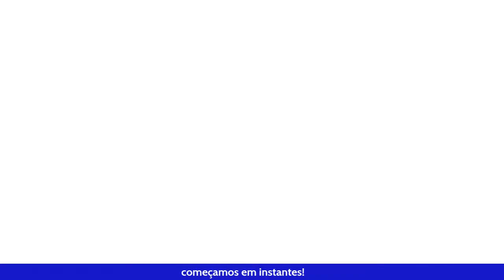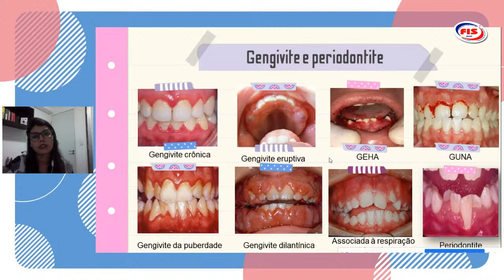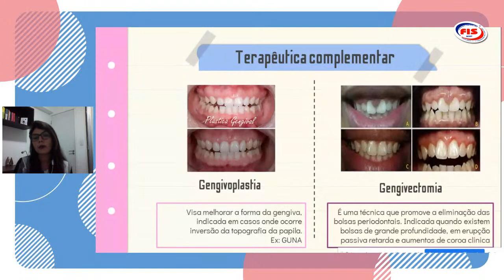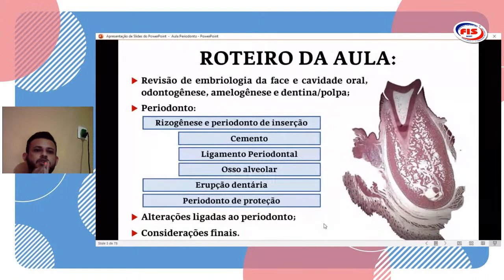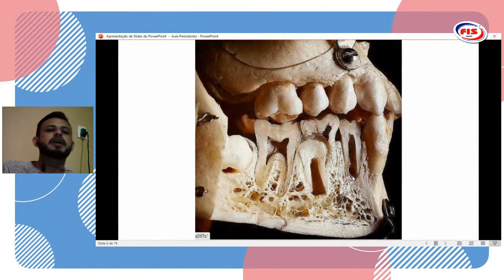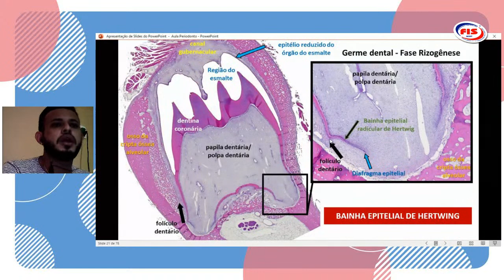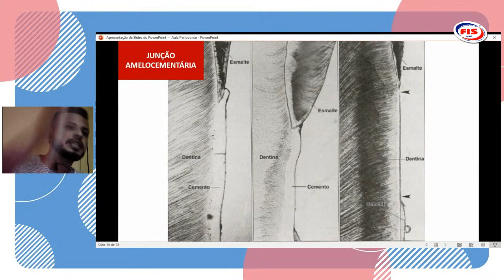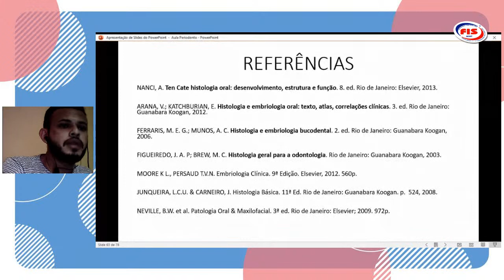1° Ciclo de palestras | PERIOLIG